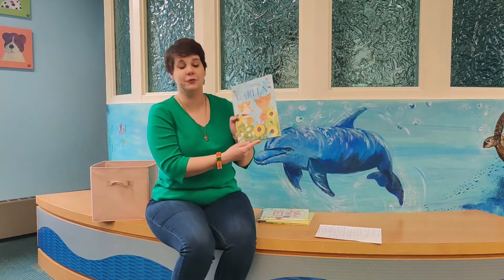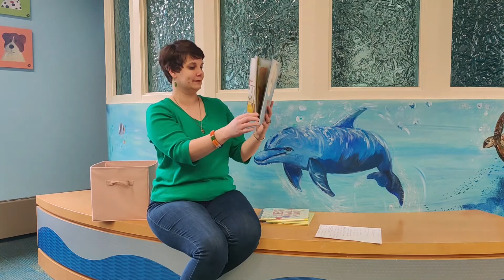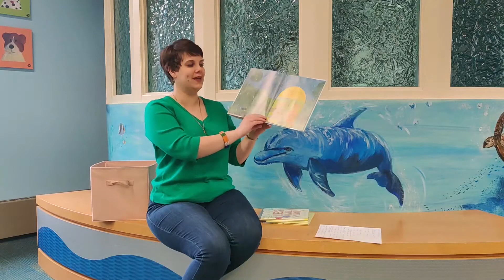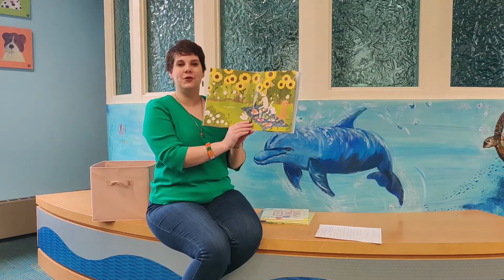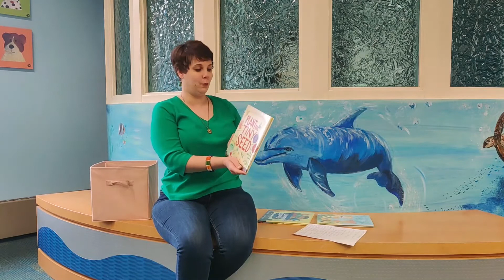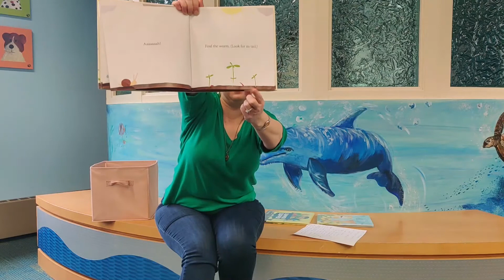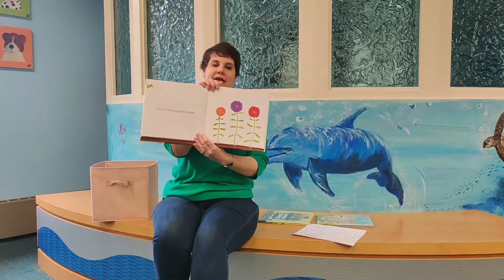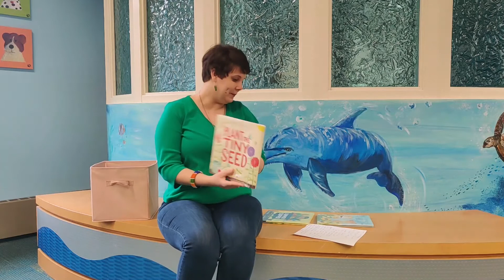Storytime Fun with Miss Natalie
Enjoy a fun storytime with Miss Natalie!